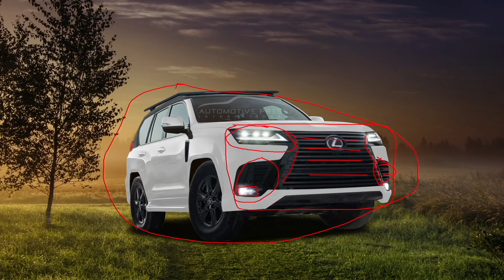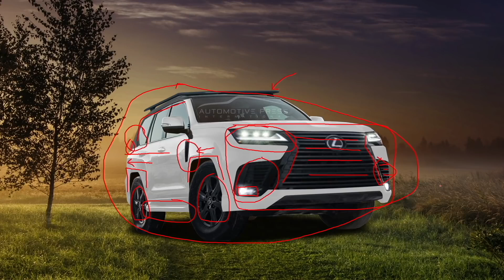PART 1 OF 3 // ENGINEER PREDICTS 2024 LEXUS GX EXTERIOR DESIGN! - 2024 LEXUS GX 550 SERIES (UPDATED)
PART 1 OF 3:  2024 LEXUS GX EXTERIOR PREDICTIONS (This is a slightly updated version of the previous shown video).  Automotive Engineer David Chao once again makes a big prediction of future Toyota/Lexus models - this time on the next generation 2024 Lexus GX.  David predicts all things to do with the new 2024 Lexus GX, which should debut sometime next year in 2023 calendar year.  Although no one has seen any prototypes of the new GX - making it difficult to predict the new design - David takes a shot at predicting the 2024 GX by creating an all-new rendering.  The design is based on David's own insight and knowledge, and it's not an official image or prediction by Toyota/Lexus.

This is Part 1 of 3 part series:

Part 1 - Exterior Design (this video)
Part 2 - Interior (next video)
Part 3 - Powertrain (last video)

David is using the same technique he used to predict the 2022 Toyota Tundra and 2024 Toyota 4Runner - so hopefully these renderings will give some idea of what the new versions will look like.